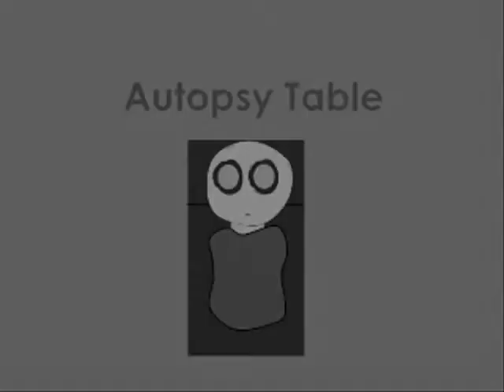Nargle 2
The second half of the story of Nargle.
NOTE: This is my first proper animation/cartoon
If you like it comment and i will make more.